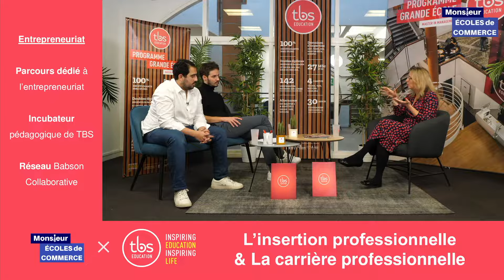TBS Education : Le Programme Grande Ecole (PGE) - 2022